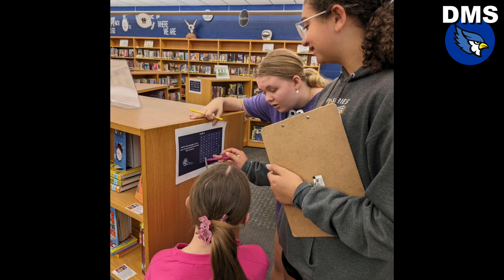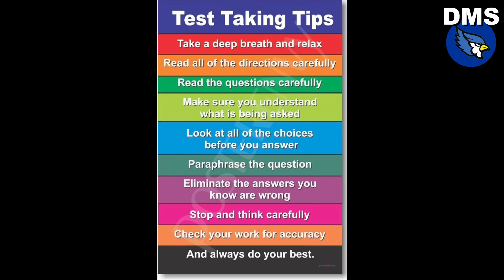Final 2nd Hr Broadcast to air April 24th